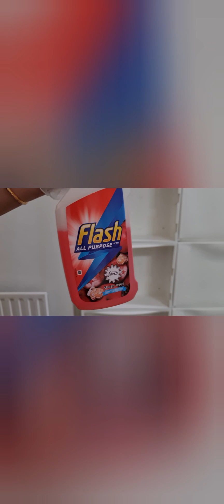house work | all day activities | Mrs Ali's Olive Kitchen vlogs 🫒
house work + all day fun activities